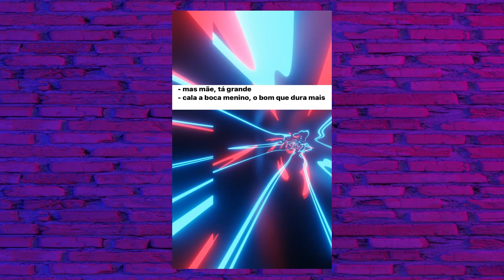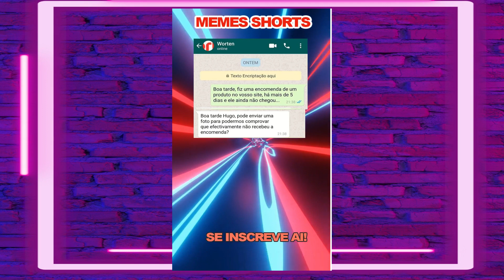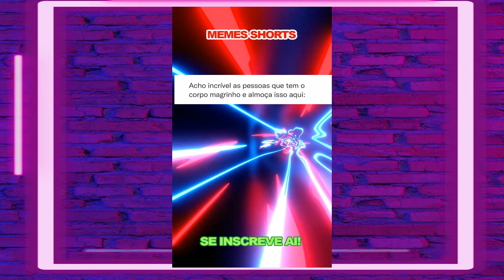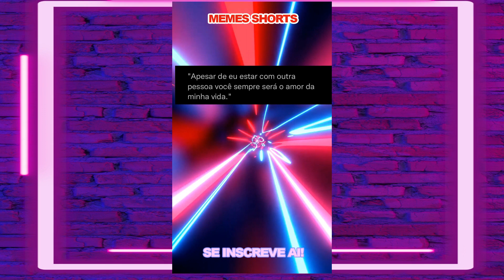MEMES - QUANDO EU TÔ VENDO ANIME SOZINHO😂MEMES EM IMAGEM (DUBLADO) SÓ OS MELHORES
⚡ Se você gostou dos nossos vídeos? ❤️💥
💥Então Taka o dedo no like ;)
💥Compartilhem e comente ;)
INSCREVA- SE NO CANAL, POSTO VÍDEOS COM FREQUÊNCIA 😃✌🏼🙏🏼

10k✅
15k✅
20k✅
50K ❌

RUMO A 50K ❌ 😃🙏🏼 JUNTOS CHEGAREMOS LÁ 😊😊

MEMES BR  QUE ESTÃO EM ALTA EM TODA INTERNET.
⚡⚡Você faz parte da nossa turma! ⚡⚡

😎👍A sua marca, empresa ou loja vista por milhões e milhares de pessoas todos os dias.